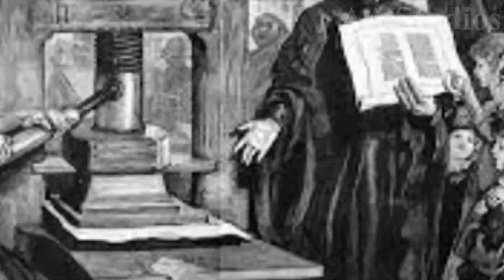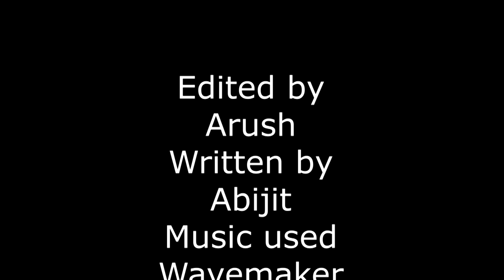Back To Reality Ep.4 - The Story of Cellular Jail | AA Studios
So many Patriots have sacrificed their lives for the nation, and quite a few even in the remote locations of the Andaman Islands. This is the story of the struggle for freedom made by the inmates in the infamous Cellular Jail.
Back To Reality: An experiment by Arush Agarwal and Abijit RD